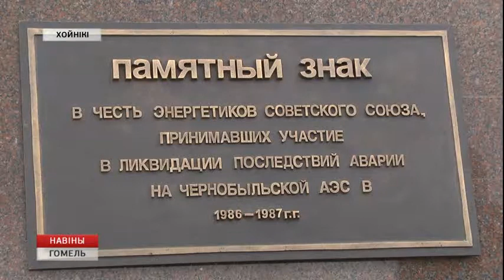Памятный знак в Хойниках